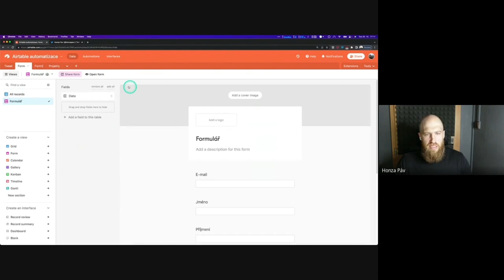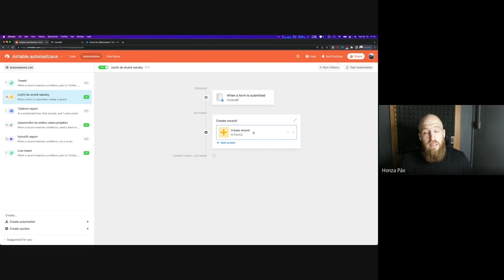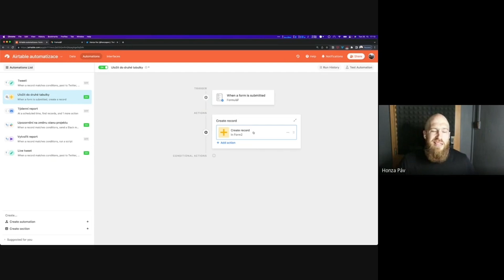Zadávání dat z formuláře | Jak na automatizace v Airtable | edu.digital